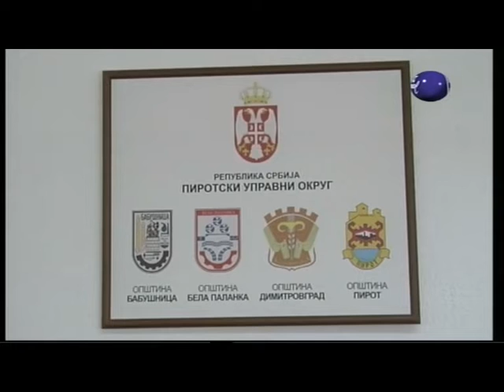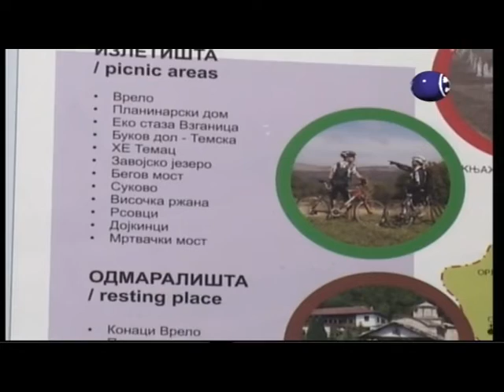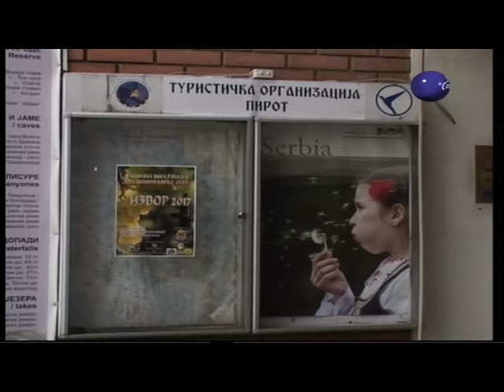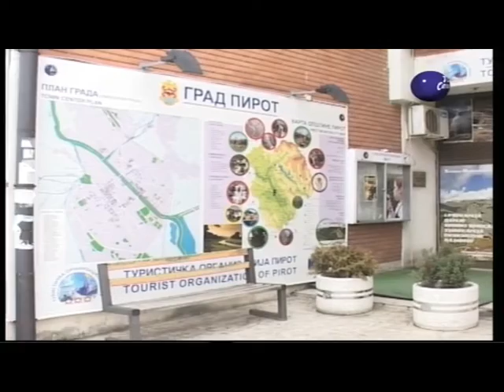Boje grada 09 10 2018